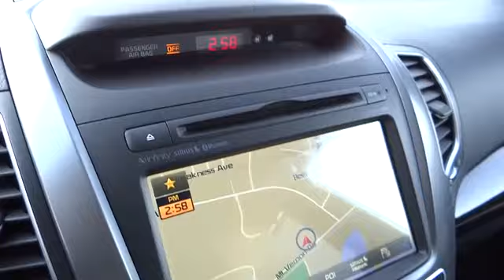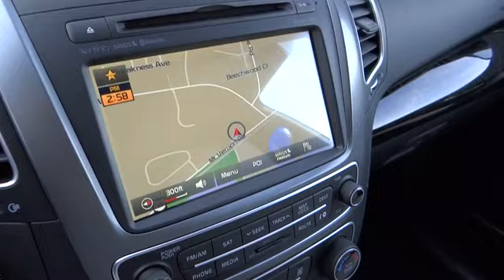2014 Kia Sorento For Sale Columbus, Zanesville, Newark, OH Coughlin Newark K2354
2014 Kia Sorento 2WD 4dr V6 SX Limited - Stock#: K2354 - VIN#: 5XYKW4A74EG523601